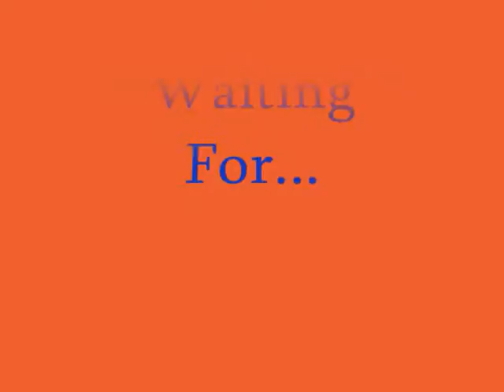Badfish Movie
Tribute band Badfish and their opening acts at shows I have been to.  I took pictures with my phone so I know they look bad but oh well.